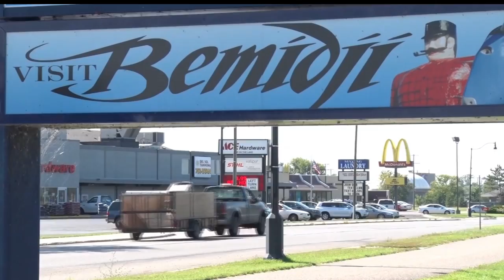Bemidji City Council Approves Proposals On Reshaping Visit Bemidji